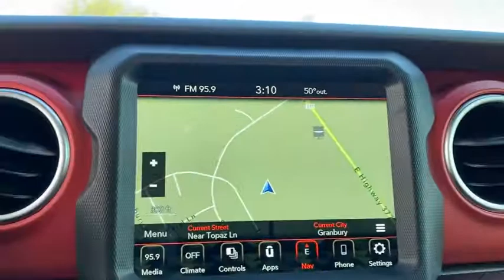2020 Jeep Wrangler_Unlimited Granbury, Fort Worth, TX LW234034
New 2020 Jeep Wrangler_Unlimited available in Granbury, Texas at Mike Brown CDJR. Servicing the Fort Worth, TX area.

This outstanding example of a 2020 Jeep Wrangler Unlimited Rubicon is offered by Mike Brown Auto Group. Want more room? Want more style? This Jeep Wrangler Unlimited Rubicon is the vehicle for you. Theres a level of quality and refinement in this Jeep Wrangler Unlimited Rubicon that you wont find in your average vehicle. Want to brave the road less traveled? Youll have the 4WD capabilities to do it with this vehicle. Just what youve been looking for. With quality in mind this vehicle is the perfect addition to take home.